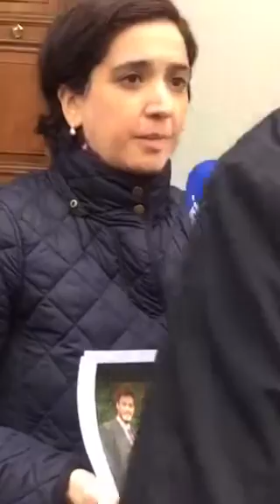In memoriam of Giulio Regeni Italian Embassy London